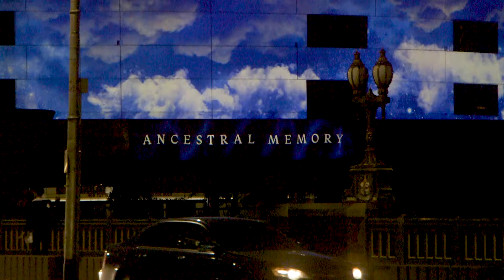RISING: Ancestral Memory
Ancestral Memory is a physical manifestation of the Spirit Eel, a huge digital projection that wove its way across the façade of Hamer Hall for RISING 2021. In this film, the work's creators—interdisciplinary artists Maree Clarke (Mutti Mutti/Yorta Yorta/BoonWurrung) and Mitch Mahoney (BoonWurrung/Barkinji)—discuss how the work addresses the passing of knowledge between generations.